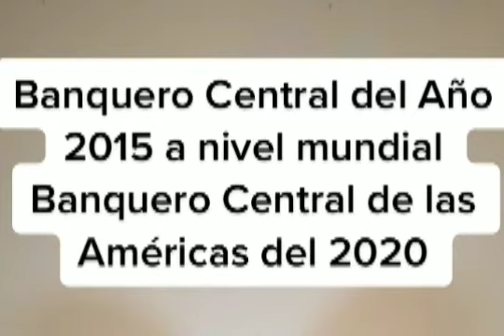Quien es Julio Velarde? Y porque es una persona clave en nuestra a economía peruana?